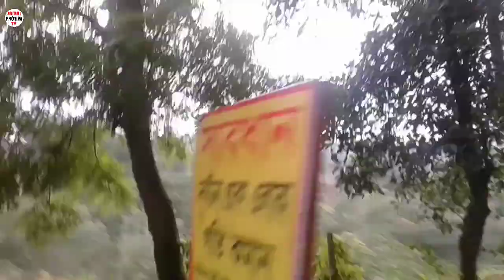এই প্রথম নতুন জায়গার খুজে, চট্টগ্রাম, মাটিরাঙ্গা, খাগড়াছড়ি।